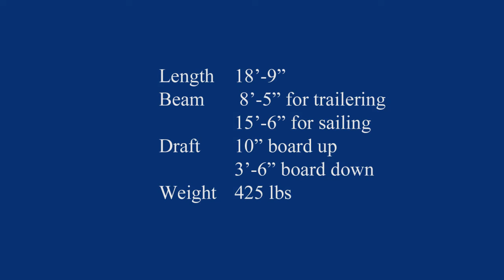Seaclipper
A quick tutorial on rigging a Seaclipper